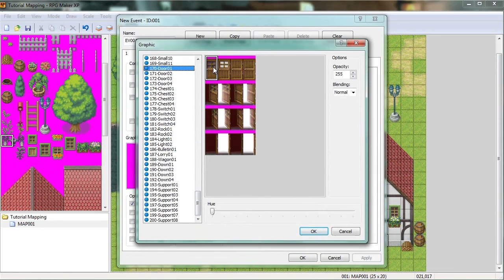Rpg Maker XP Tutorial Mapping für Anfänger #2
In dem Tutorial zeige ich euch beim RPG Maker XP Die Grundlagen des Mappens, was ihr zu beachten habt und was ihr richtig machen solltet.

» Interessiert an Let's Plays?
Auf meinem Kanal gibt es noch mehr Action ;-)

Wenn Dir das Programm gefällt, bitte unterstütze den Entwickler [Enterbrain] und kaufe Dir das Programm im Original!